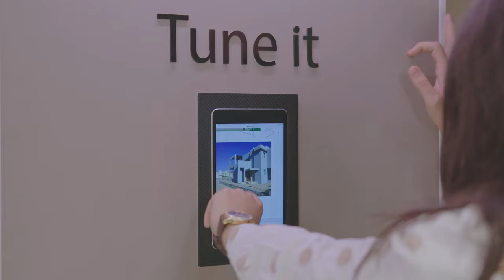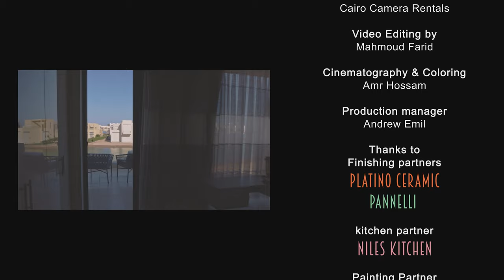Design.To.Gouna Episode 5: The Landscape